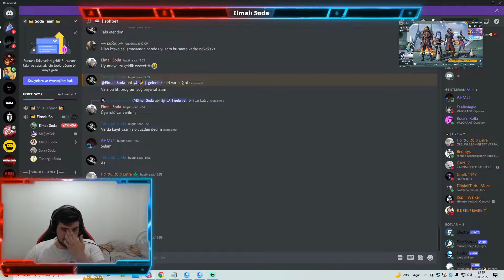PUBG MOBİLE - GEÇEN BÖLÜM ÇIKARDIĞIMIZ BUZ DİYARI İLE GAMEPLAY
İyi seyirler desteklerinizi bekliyorum şimdiden teşekkür ederim.

2.sezon rp açtım,
pubg rp çekilişi 4. sezon,
pubg rp çekilişi 6. sınıf,
pubg rp çekilişi 6 yaş,
pubg rp çekilişi 7.sınıf,
pubg rp çekilişi 7. sezon,
pubg rp çekilişi 8. sınıf,
pubg rp çekilişi 9. bölüm,
pubg mobile buz diyarı m416 nasıl alınır bedava 2021,